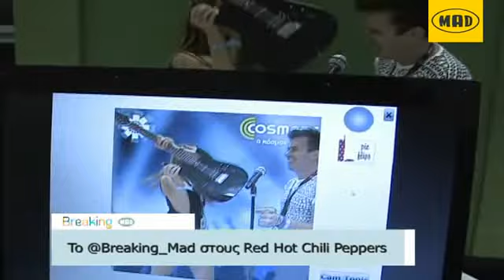Breaking Mad: 8/9: To breaking mad στους